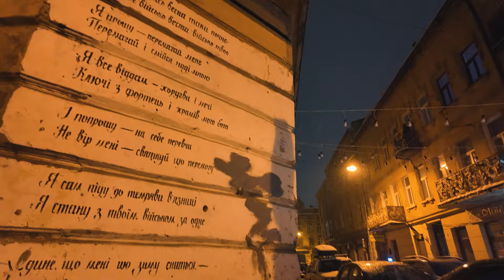Lviv Winter Fairy Tale: A Walk to the Christmas tree, \City Sounds\ Walking Tour 4K. 2023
Get ready for an exciting trip through Lviv, which turns into a real fairy tale during the first snowfall.
Join us in this fun and unpredictable walk through Lviv, where every step is a new adventure!"
Recommended video quality is 2160p60 4k
ASMR Binaural
Many thanks to everyone who helps and supports the channel! This video is thanks to you! Thanks to everyone who watches, likes and comments!

lviv city walk is a channel on which you can feel as if you are walking through cities, in particular Lviv.
Lviv is a very beautiful city! And for some reason you can't visit our glorious, ancient city, but you just want to walk around it with me. Then this channel is for you.
Please do not use my videos without my permission. Thanks!